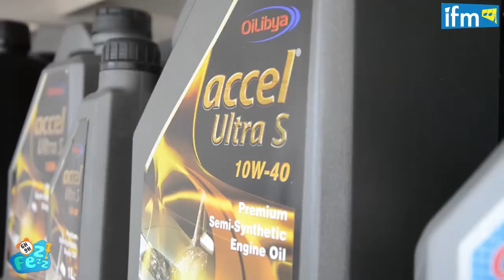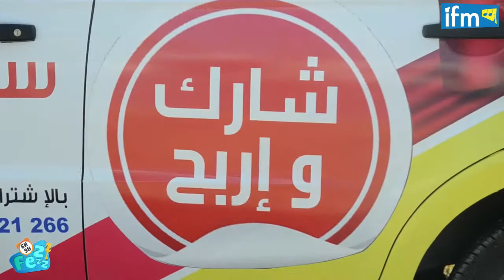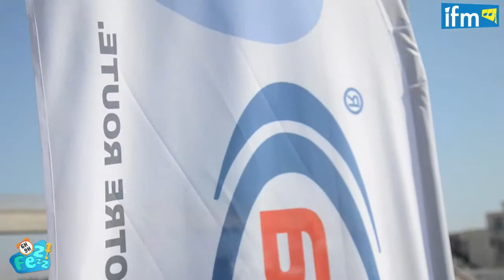Jeu Bitaket Jalb - Station-service OiLibya El Milaha , 11 juin 2014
Jeu OiLibya/IFM le 11 Juin 2014 à la station-service OiLibya El Milaha.Chaque jour, un taxi gagne avec OiLibya une carte carburant O'card d'une valeur de 50 dinars et un bidon accel Ultra S 10W40 (5L)